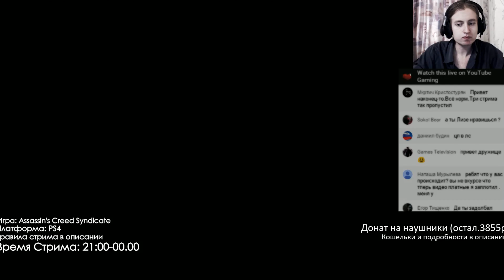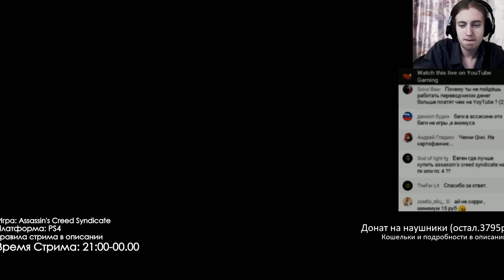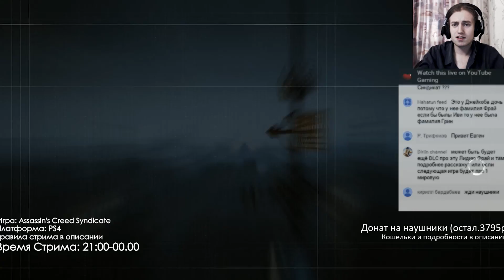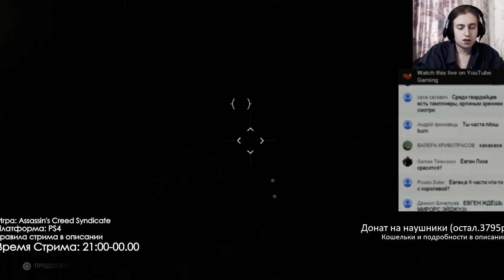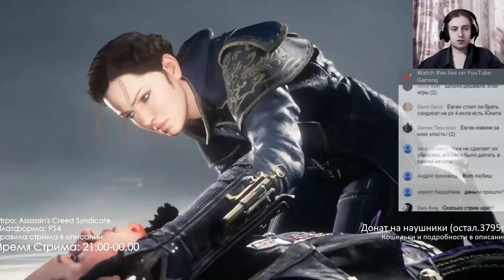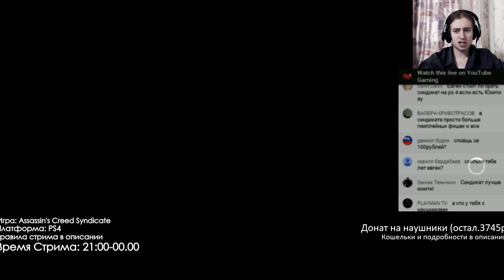Assassin's Creed Syndicate Прохождение на русском Часть 37 ПРОБРАЛСЯ В ЛОНДОНСКИЙ ТАУЭР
Origin: yoursweetdream1
Skype: evgenio67

Assassin's Creed Syndicate Прохождение на Playstation 4. Assassin's Creed Синдикат игра про двух ассасинах Джейкоба и Иви, которые пытаются отвоевать Лондон у тамплиеров.